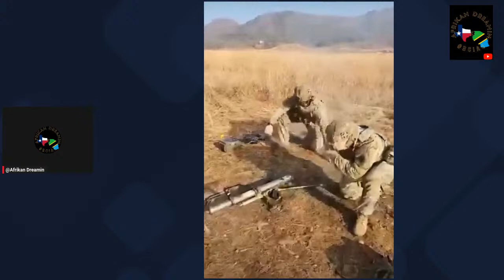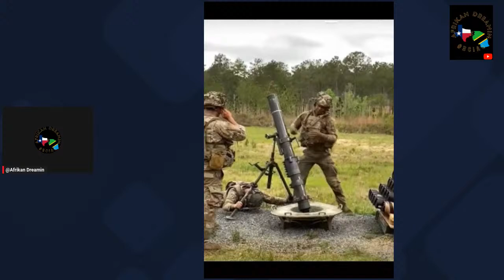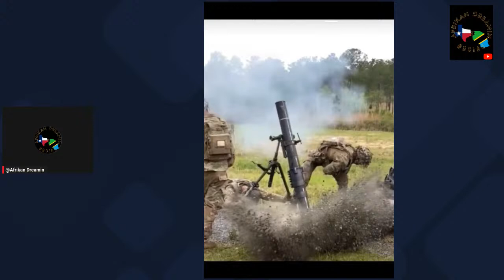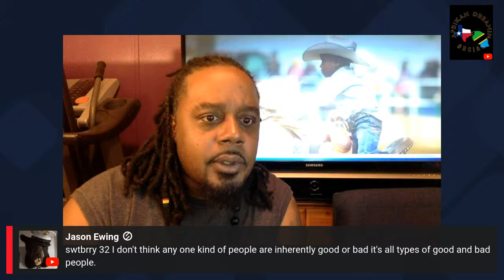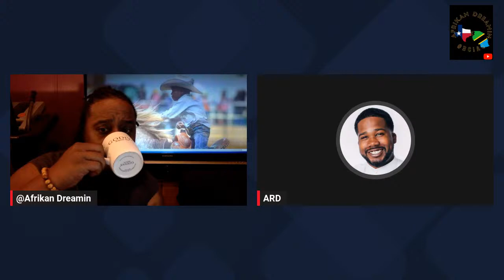This Is Not Your “Country”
Hey BCIAC Fam!!! Want to create live streams like this?